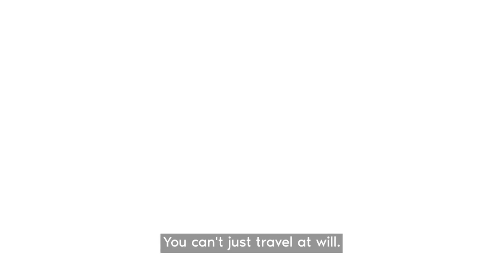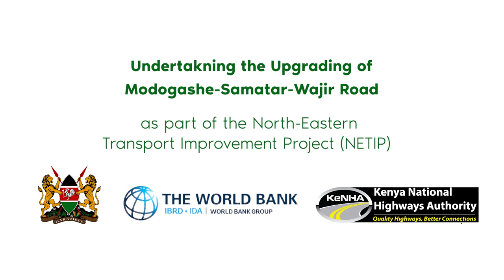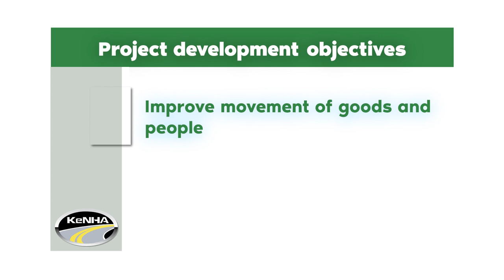BASELINE ON UPGRADING OF MODOGASHE SAMATAR WAJIR ROAD DOCUMENTARY